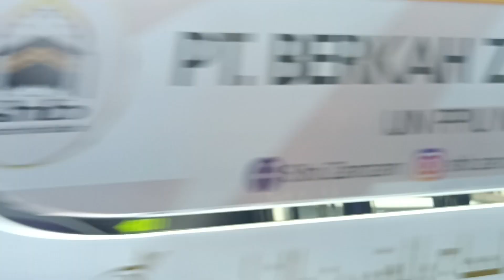umrah mekah makkah